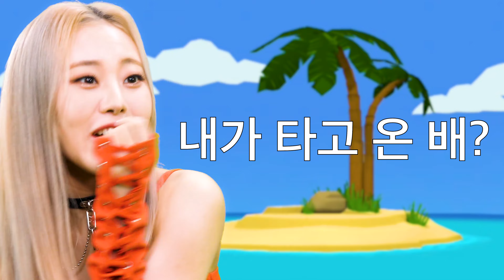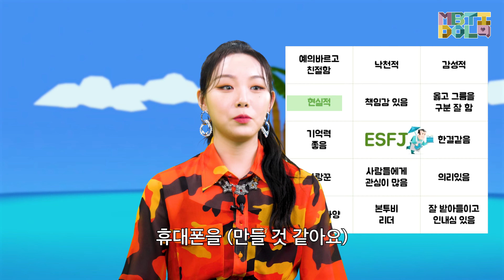극한의 상상대결 ENFP와 ESFJ가 무인도에 갇힌다면? (feat. 빌리 션, 수현)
극N과 극S 아이돌이 무인도에 갇힌다면?

극한의 상상력을 가진 션(ENFP) VS 상상이 불가능한 수현(ESFJ)의 무인도 탈출 밸런스게임
(상상 멈춰!)